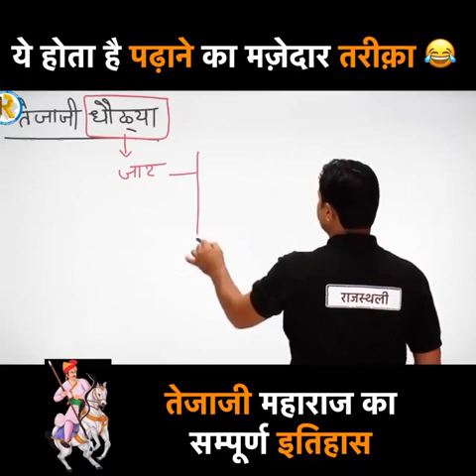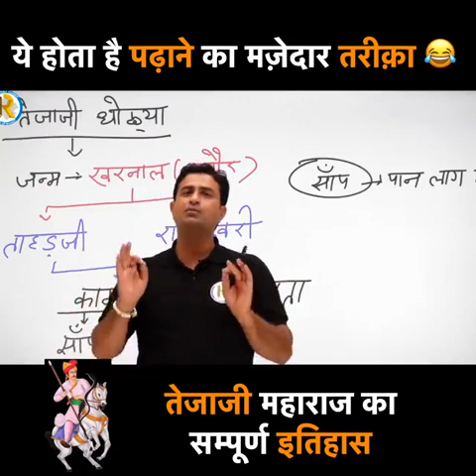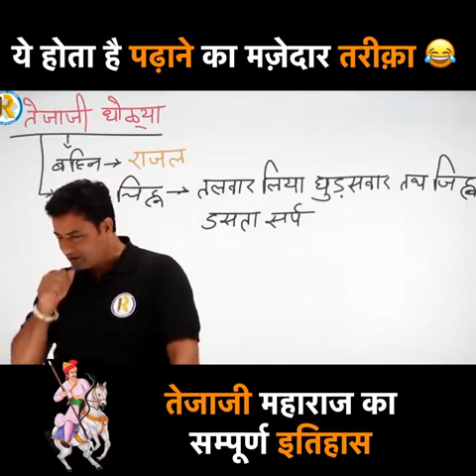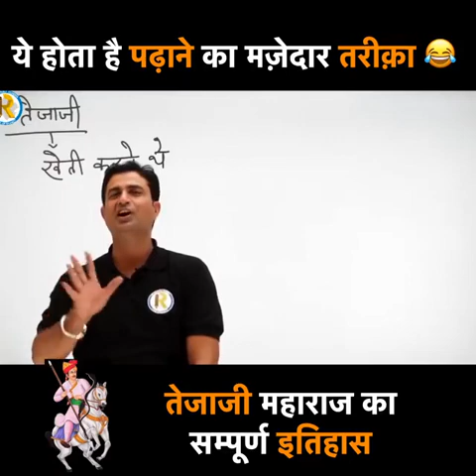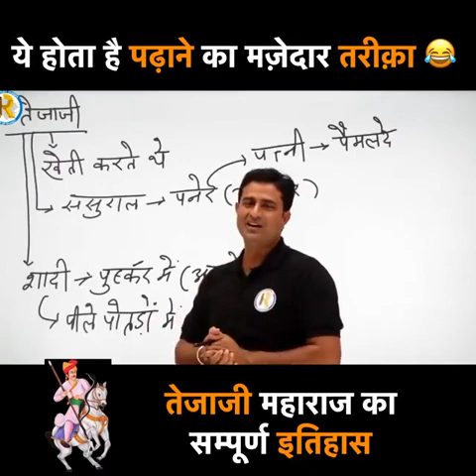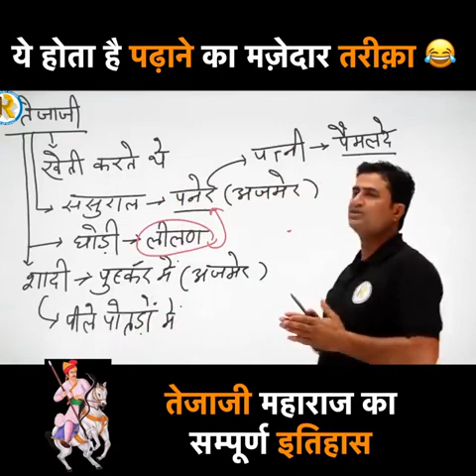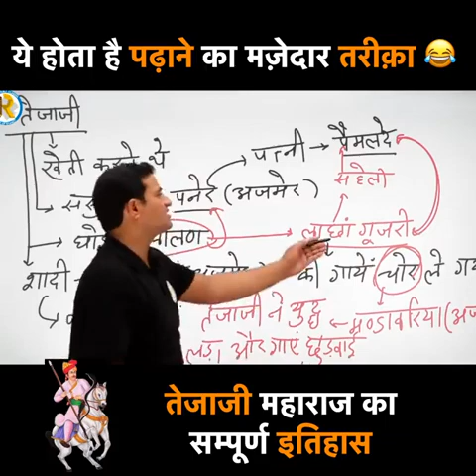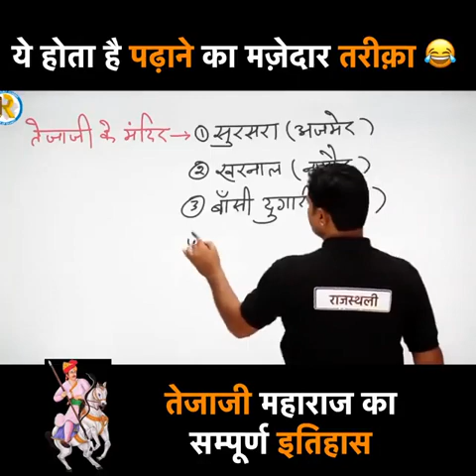तेजाजी का सम्पूर्ण इतिहास इतनी आसान भाषा में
1

2

3

4

5

6

7

8

9

10